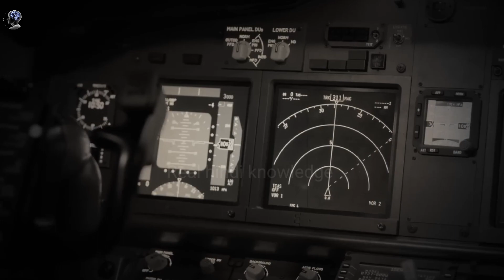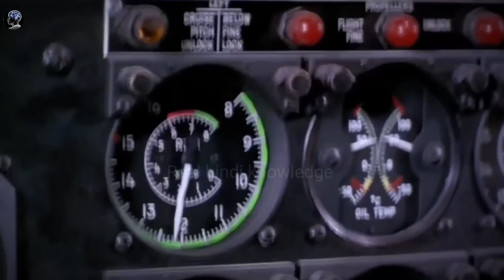😱flight 571 इतिहास की सबसे भयानक घटना❓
flight 571, the worst incident
flight 571 tragedy
#571 flight crash
flight 571 crash site today
flight 571 crash 1972
why did flight 571 crash
flight 571 crash survivors
flight 571 disaster
flight 571 reddit
flight 571 victims
flight 571 passengers
how was flight 571 found
worst flight delays
where did flight 571 crash
flight 571 interview
flight 571, the worst incident in history
flight 571 tragedy

where exactly did uruguayan air force flight #571 crash
why did air force flight 571 crash
where did uruguayan air force flight 571 crash map